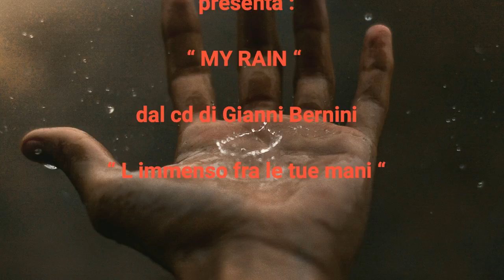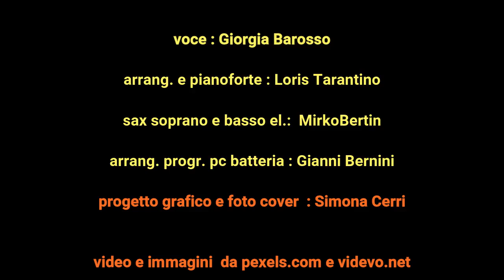My Rain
la mia pioggia , My rain, estratto dal cd di Gianni Bernini " L' immenso fra le tue mani "